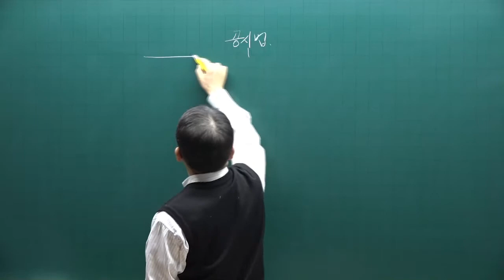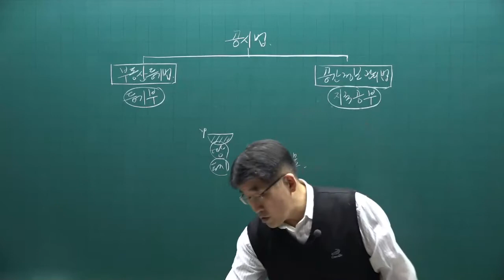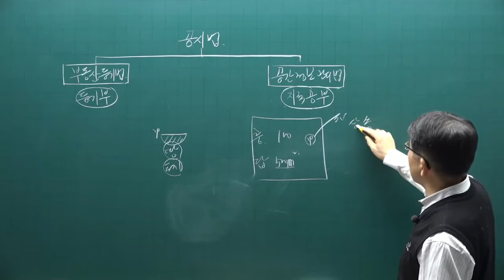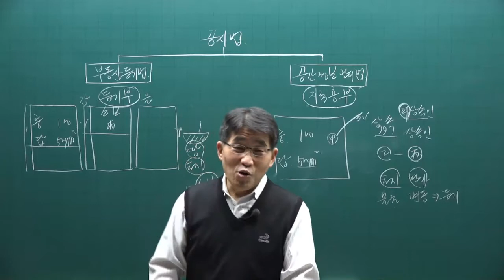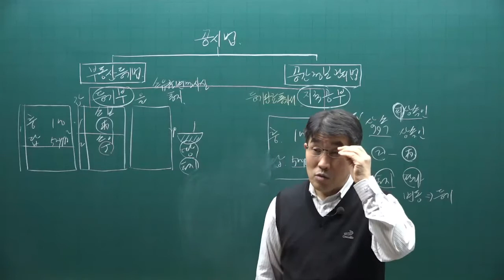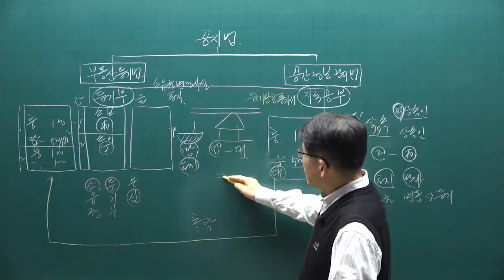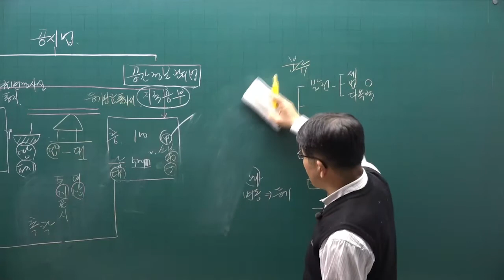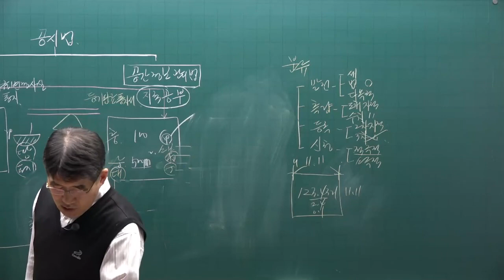[공전무] 2022년 공인중개사 공시법 기초입문 2강